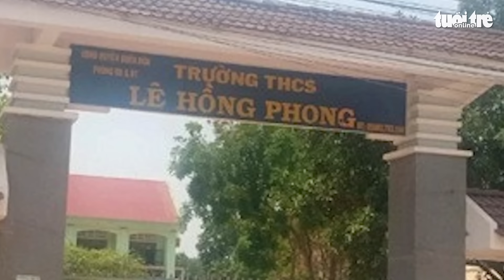Không khám nghiệm tử thi nữ sinh tử vong trong giờ học thể dục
Công an huyện Buôn Đôn (Đắk Lắk) cho biết không khám nghiệm tử thi nữ sinh tử vong trong giờ học thể dục theo nguyện vọng của gia đình.